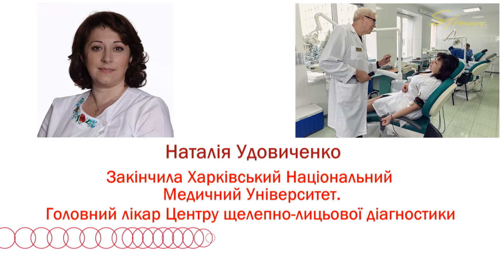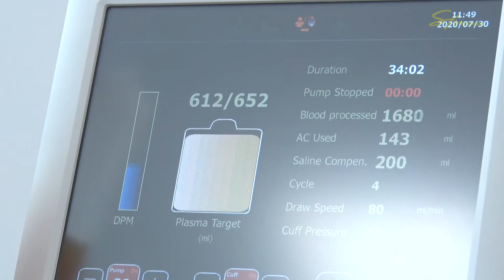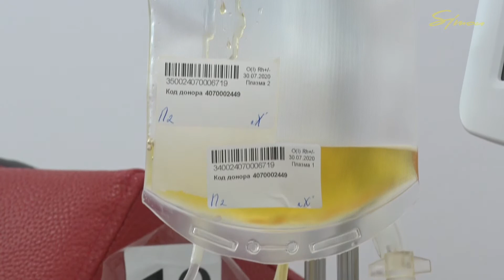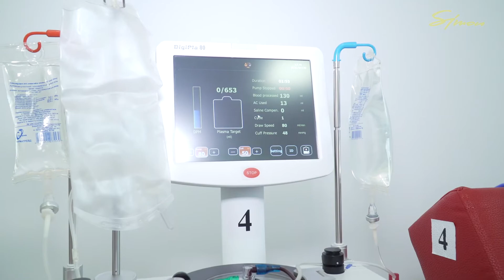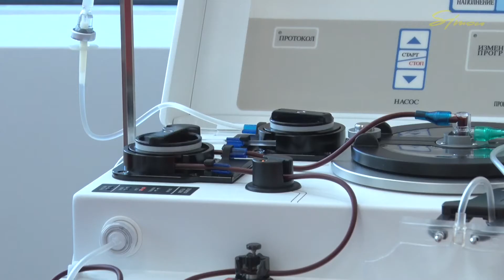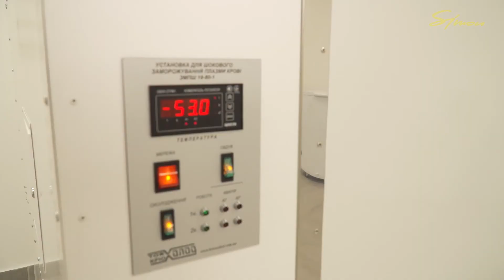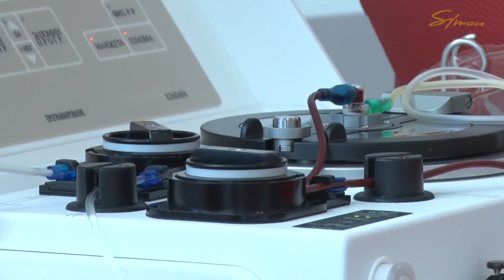На здоровье. Медицина -это осознанный выбор, как и донорство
Истории реальных людей, как становятся донорами. Безопасность, стерильность, комфорт -важные составляющие процедуры донации. Оздоравливающий эффект сдачи плазмы для донора.